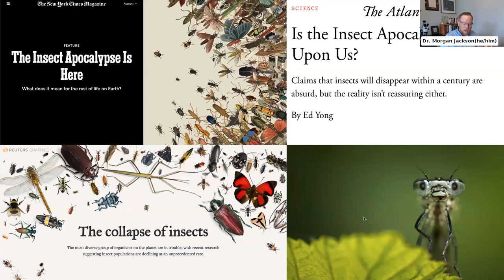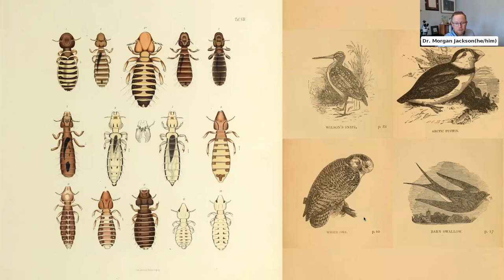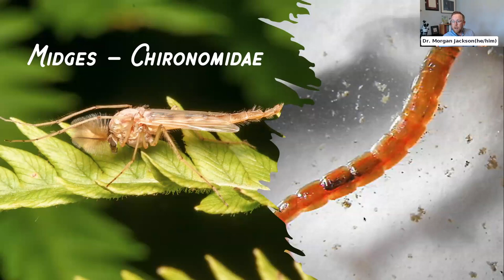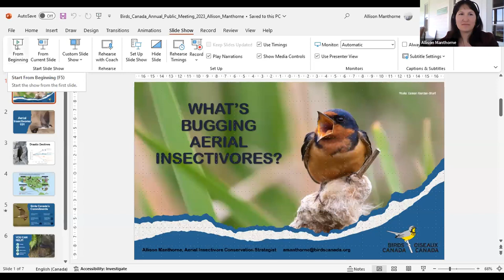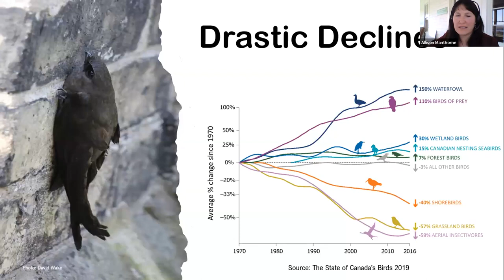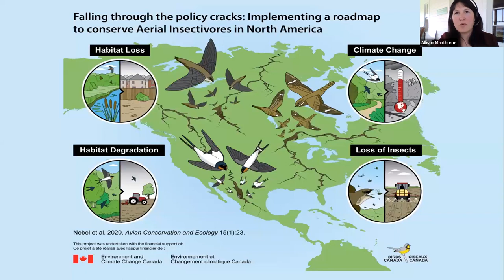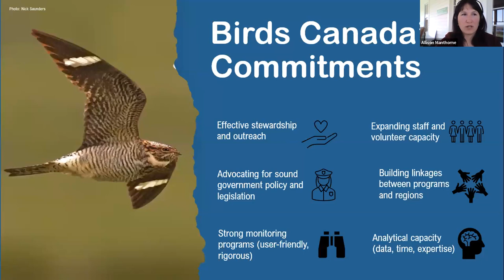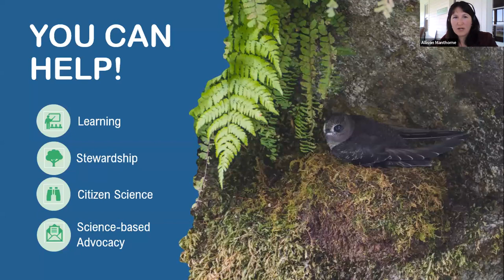Annual Public Meeting 2023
Birds Canada Annual Public Meeting
Event recorded on Thursday, October 5, 2023.

Hosted by Jody Allair, featuring Entomologist Dr. Morgan Jackson, Birds Canada’s Aerial Insectivore Conservation Strategist Allison Manthorne and Patrick Nadeau - President and CEO of Birds Canada. This webinar focuses on the decline of insects and the impact on birds across Canada.

The Warblers Podcast Season 3, Episode 12: Indigenous-led Conservation Protects Bird Habit

For more information on what you can do to support bird conservation, and to see the full scope of work that Birds Canada does, head

*Incorporating citizen science, museum specimens, and field work into the assessment of extinction risk of the American Bumble bee (Bombus pensylvanicus De Geer 1773) in Canada

*Multiple Drivers of aerial insectivore declines in North America paper (Spiller and Dettmers):